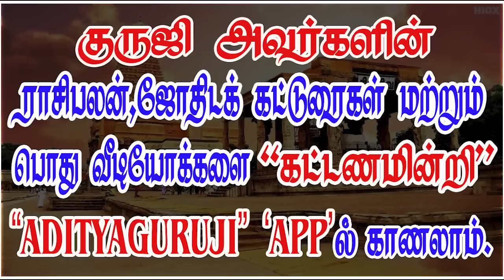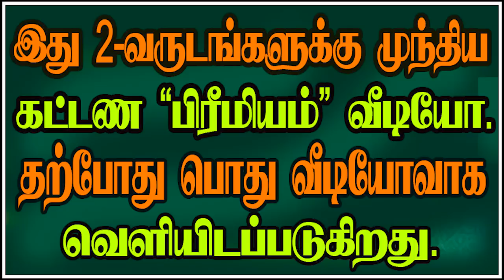MARRIAGE MATCHING - திருமண பொருத்தம் பார்ப்பது எப்படி?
பத்துப் பொருத்தம் பார்ப்பதற்கு தேவை இல்லை எனில் திருமண பொருத்தம் பார்ப்பது எப்படி? ஜாதக பொருத்தம் என்றால் என்ன?